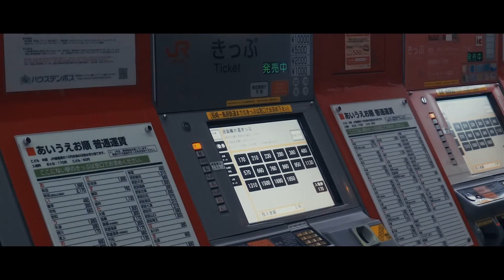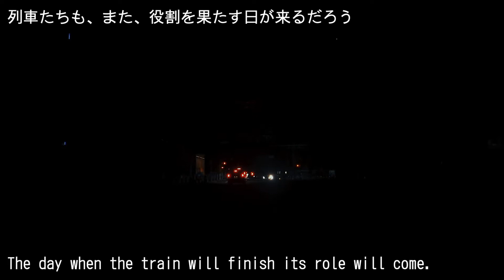夜の長崎駅（地上駅）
2020年3月27日をもって、その役目を終えた長崎駅（地上駅）を撮影していましたので、思い出に繋げてみました。

明治時代から、変わらずこの地から列車が発着していたかと思うと、寂しさを感じますね。